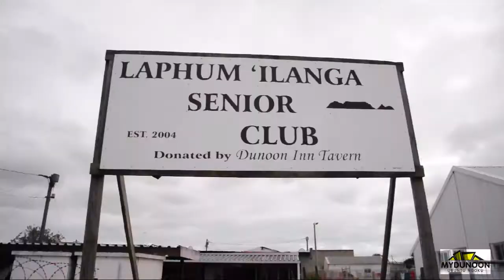Dunoon Change Makers - The Township Hero's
myDunoon has had the privilege of working along side these amazing organisations. So often our community is defined by the negative but there are great things happening everyday - we thought we would highlight a few of the change makers in our midst. They doing there part ... What is yours?